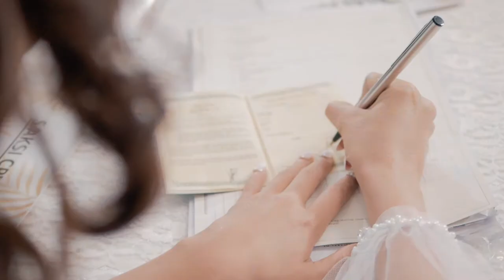Weddingclip - Silvi & Vicky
Makeup by Gadingmakeup

🎥Camera:
- Iphone 7 Plus 128Gb
- Sony A7III
- FujiFilm XT-4

📷Lens:
- Fujinon XF 16-55 f2.8

🔊Audio:
RØDE microphone
Boya microphone
Zoom H1n